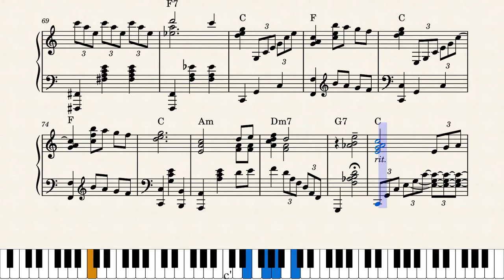Moon River – Henry Mancini Moon River From Breakfast at Tiffany's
This is an arrenged piano solo for intermediate pianists.
The music is slow and calm. It is arrenged in a popular piano style.